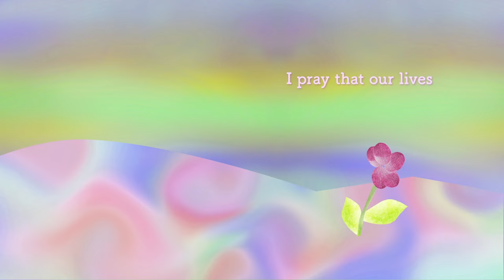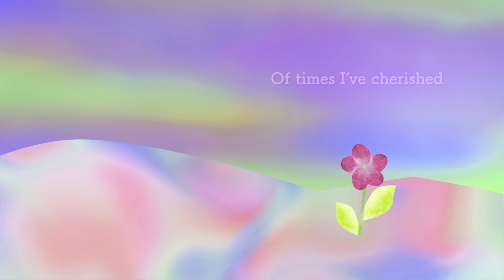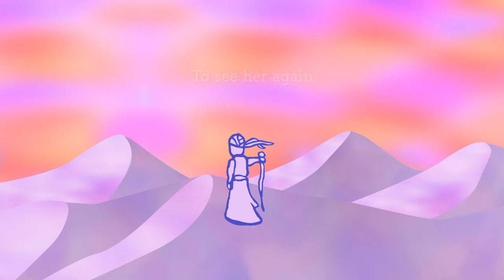Gene Shinozaki - Soramimi (Lyric Video and Visualizer)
Hellooo lovely people! I hope you're having a fantastic day! Here's a piece of music that I wrote specifically for my 2023 GBB showcase in Tokyo! Big big shout out to the kudos design team! Thank you so much for bringing my music to life! Enjoy!

Original music and storyboard:
Gene Shinozaki

Color story and animation:
Kudos MGMT
Kudos Design Collaboratory
Owen Febiandi
Imam Fadilah
Muhammad Syamil Haqqoni
Putu Yogiswara

Special Thanks to:
The Beatbox House